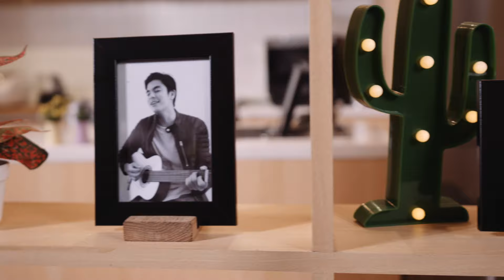PANASONIC Keluarga Kubi - Episode 1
Dimasa saat ini, kita musti ekstra kuat dan ekstra sabar, sama banget kaya Gilang, seorang musisi terkenal ibu kota yang tiba-tiba sepi job di masa Pandemi.

Gilang harus muter otak untuk tetap bisa menghidupi Natalie dan Shena. Gilang dan keluarganya punya moto KUDU BISA. Tapi dengan kondisi saat ini, apa moto KeluargaKUBI ini tetap bisa dia lakukan?

Kira-kira apa aja sih yang Gilang lakuin supaya bisa bertahan hidup? Simak cerita selengkapnya hanya di Webseries Keluarga Kubi persembahan dari Panasonic Cooking Indonesia.